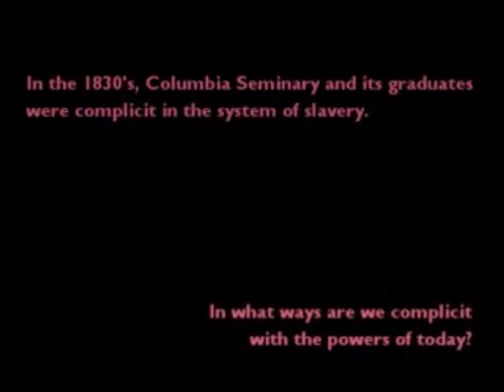Are CTS graduates complicit with those seductions?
Reflections on The Seduction of The Familiar by Erskine Clarke by Margaret Aymer, John Knapp, and Paul Huh.